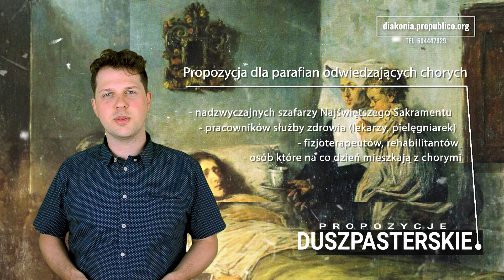Diakonia wspólnoty/grupy - Niewidzialny Klasztor Jana Pawła II